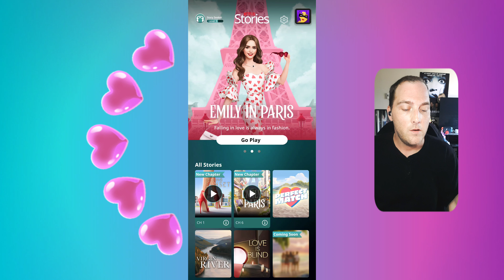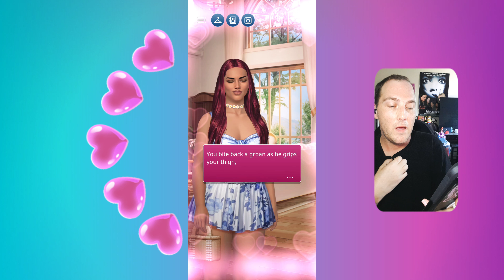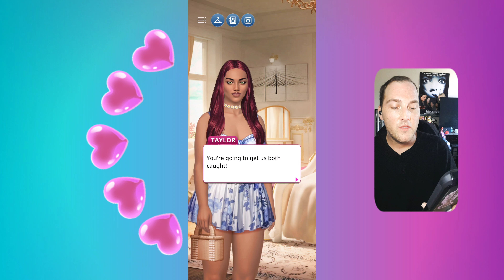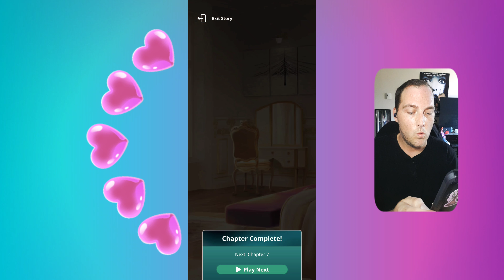Emily In Paris: The Game | Chapter 6-2 | Netflix Stories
I'm back with more Emily In Paris!! 🗼

In this video we finish up chapter 6, and let's just say this game of hide and seek ends with a huge surprise for our character Taylor!

I am having a blast with this story! Let me know what you think of the story so far in the comments below!
▬▬▬▬▬▬▬▬▬▬▬▬▬▬ღ•°
Netflix Stories: EmilyinParis is a classic fish-out-of-water tale. If the fish were a customizable main character and the water was Old Paree. Your MC arrives in the City of Lights for a once-in-a-lifetime career opportunity as the first digital editor for Enchanté, the most influential fashion magazine in Paris.

It won’t be easy, though. Your boss Lea needs serious convincing that this new direction is even a worthwhile venture for the storied, trendsetting publication. To prove its — and your — worth, she lays down a challenge: You’ve got four weeks to land 2 million followers. Succeed and you’ll get to keep your job and stay in the city. After all: No one goes to Paris to get fired.